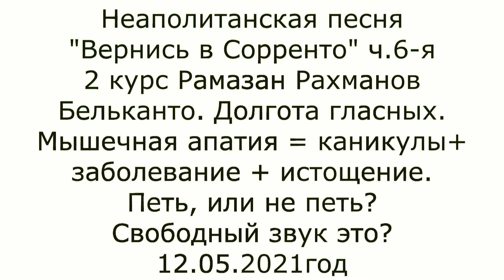Учимся петь. Эстрада.Мышечная апатия. Бельканто - гласные! Зажатый звук это? "Вернись Сорренто" 6-я